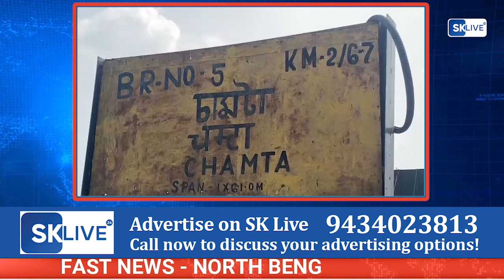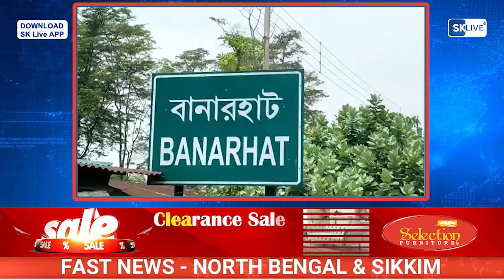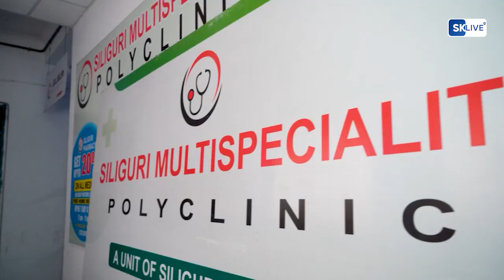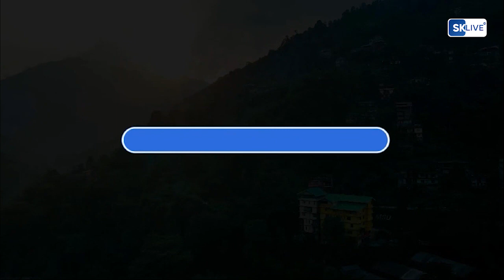Fast News | North Bengal & Sikkim | 21th May 2024